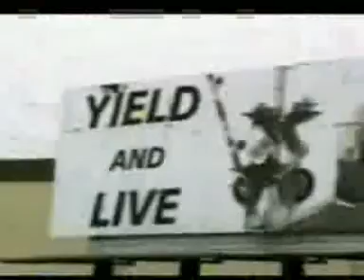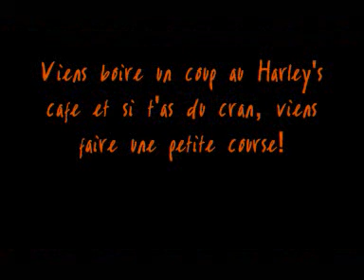Chez Harley's cafe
Petite video du forum.